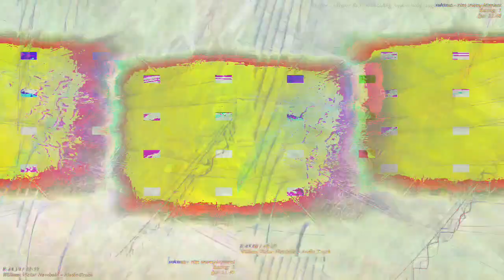[EPILEPSY WARNING] Movie 23 03 17 09h07m53s *Photosensitivity Warning*